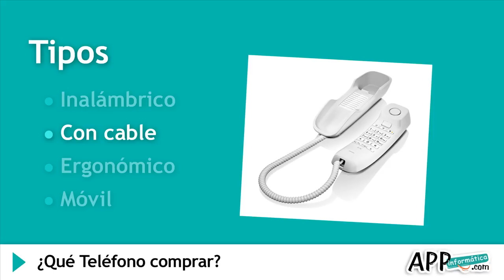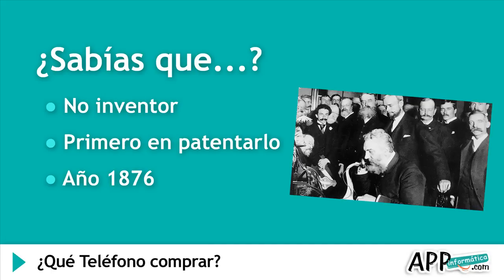¿Qué Teléfono comprar? l APPinformatica.com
¿Qué Teléfono comprar?

¿Te hace falta un teléfono inalámbrico para casa o la oficina? ¿Tu móvil se ha quedado anticuado? ¡Necesitas un Teléfono!

¿Qué es?

Un teléfono es un dispositivo diseñado para transmitir señales acústicas a distancia.

Tipos

¿Qué tipos de teléfono podemos encontrar en el mercado?

- Inalámbrico, son teléfonos fijos sin cables. Llevan una base que sirve de cargador y generalmente, aguantan en uso varias horas. En su pantalla podrás ver toda la información que precises.

- Con cable, ofrecen la ventaja de que siguen funcionando aunque se vaya la luz, ya que se alimentan de la línea de teléfono. En algunos modelos el cable estira varios metros, por lo que podrás moverte de un sitio a otro mientras hablas.

- Ergonómico, para los que se pasan mucho tiempo hablando en casa o en la oficina. Los encontrarás con cable y también inalámbricos. Ofrece una mayor comodidad y evita que adoptes malas posturas.

- Móvil, encontrarás cantidad de marcas y modelos diferentes. Los hay con teclas, táctiles, más grandes, más pequeños, pero en general todos ofrecen buenas prestaciones, calidad y duración.

¿Sabías qué?

Durante mucho tiempo Alexander Graham Bell fue considerado el inventor del teléfono, junto con Elisha Gray. Sin embargo Graham Bell no fue el inventor de este aparato, sino que fue el primero en patentarlo, en el año 1876. Parece que el inventor del teléfono fue Antonio Meucci que en 1871 lo llamó teletrófono.